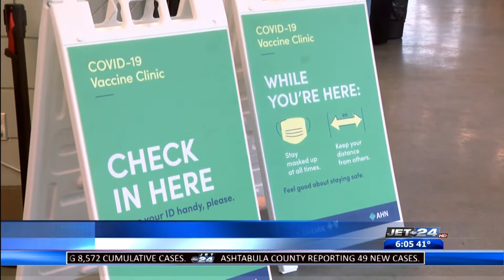Erie County officials encourage vaccination efforts to reach herd immunity